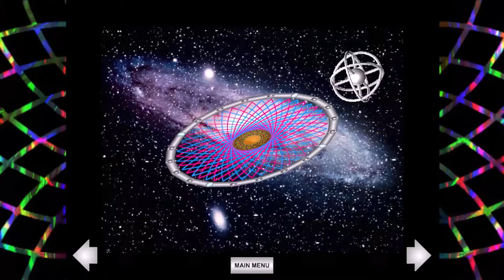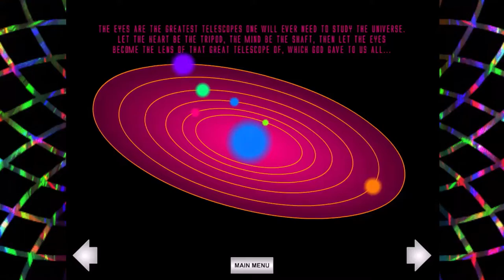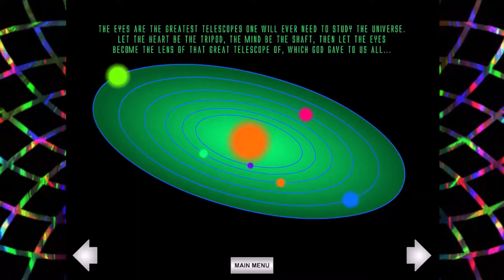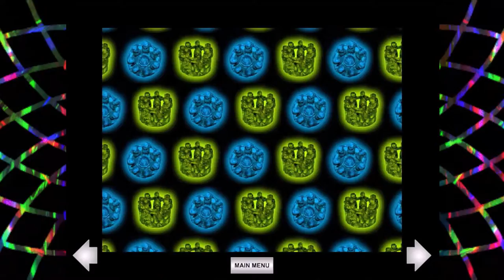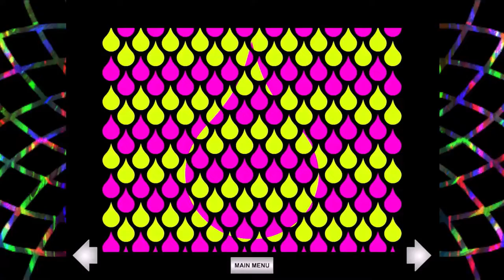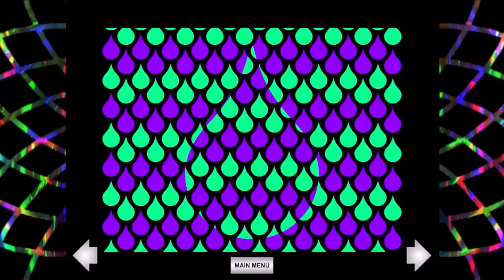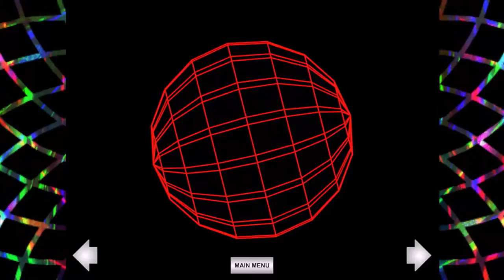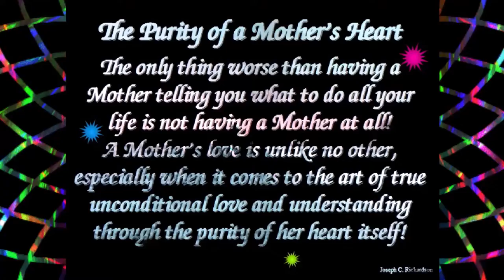Flash 4 Digital Wonders Nostalgia Screensaver Video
This was one of my latter earlier days of computing, this Flash 4 video example shows just how far back computers were and how far they've come along, since 1998. You will quickly notice that Flash 4 could only use wave sounds, and they crackle like popcorn on a winter day in July.

This particular video is just one of my best computer creation memories, which Flash 4 and up no longer exists at all. So when the Stand Alone Player won't work anymore, at least I have it on video as something I can remember having lots of fun programming with Flash 4. At the time, this program was free for users to try it out as a limited edition. I was very lucky and thought I would download it, and I loved it so much. It came with everything but the kitchen sink. This program was totally free, and very robust if you used it right. However this program, like any other high graphical interface as well as high demand of resolution meant CPU power, and graphics cards back then couldn't always pull the program to run right.

Here is one of my Best Memories in Computer Programming with Flash 4.